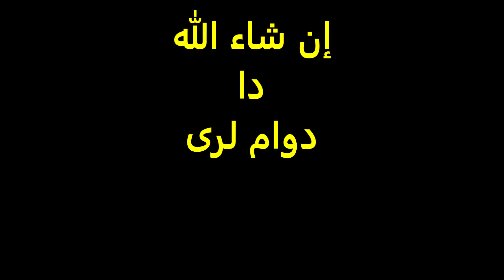قاری سید زاهدالله (مجاهد) : د قرآن عظمت درمضان په باره کی (72)